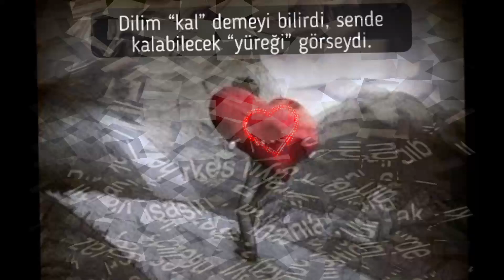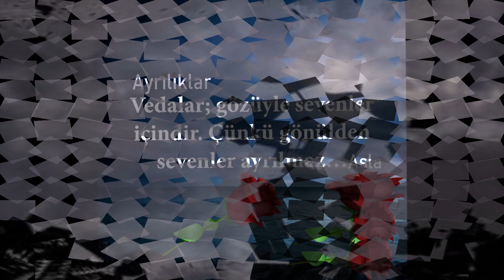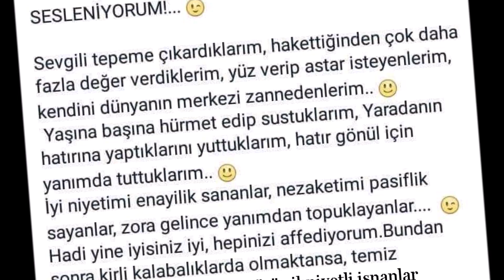ÇOK SEVDİM SUÇ BENİM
Fikret Ak Çok Sevdim